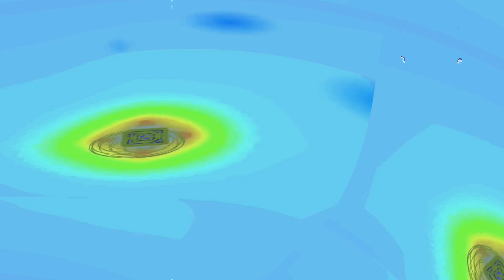[EPILEPSY WARNING] Movie 23 11 03 01h05m12s